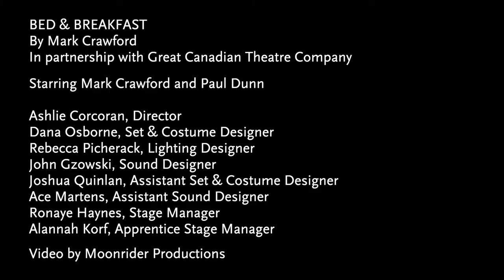BED & BREAKFAST - Cast interview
Bed & Breakfast actor Paul Dunn and actor/playwright Mark Crawford talk about playing dozens of hilarious characters in this heartfelt comedy about “being out,” skeletons in the closet, and finding a place to call home.